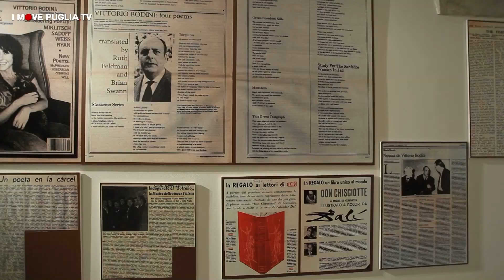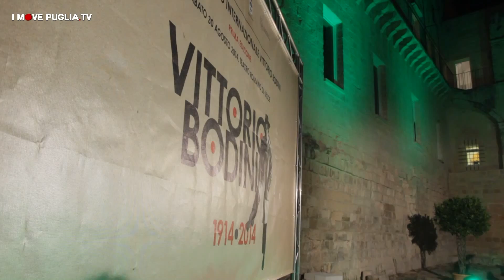A Lecce il premio Letterario letterario internazionale Vittorio Bodini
Nichi Vendola ama Vittorio Bodini. Per questo anche il presidente della Regione sarà domani sera al Teatro Romano di Lecce, insieme al sindaco Paolo Perrone, per onorare come merita il grande cantore del Sud e delle sue contraddizioni, nel centenario della sua nascita. Celebrato con la prima edizione del Premio letterario internazionale “Vittorio Bodini”, organizzato dal Centro studi Vittorio Bodini con il sostegno dell’assessorato al Mediterraneo, Cultura, Turismo della Regione Puglia e il patrocinio del Comune di Lecce.

Appuntamento agli appassionati di poesia e letteratura d’autore – e a tutti gli “orfani” di Vittorio Bodini -  al Teatro Romano di Lecce (ore 20.30), dove a salire sul palco sono stati i vincitori di questa prima edizione della manifestazione:  il poeta Valerio Magrelli e il traduttore Matteo Colombo, individuati da una giuria internazionale di esperti presieduta da Anna Dolfi (ordinario di Letteratura italiana moderna e  contemporanea presso l’Università di Firenze) e composta da Valentina Bodini (presidente del Centro Studi Vittorio Bodini e figlia del poeta), Francesco Cataluccio (operatore culturale e scrittore),  Laura Dolfi (ordinario di Letteratura spagnola presso l’Università di Parma),  Camillo Faverzani (maitre de conference d’italien/habilité à diriger les recherches dell’Université de Paris VIII), Luciano Formisano (ordinario di Filologia romanza presso l’Università di Bologna), Antonio Lucio Giannone (ordinario di Letteratura italiana contemporanea presso l’Università del Salento),  Pasquale Guaragnella (ordinario di Letteratura italiana presso l’Università di Bari), Livio Muci (editore),   Giancarlo Quiriconi (ordinario di Letteratura italiana moderna e contemporanea presso l’Università di Chieti/Pescara),  Beatrice Sica (lecturer in Modern and Contemporary Italian Literature – University  College London),  José Carlos Robira Soler (catedratico de Literatura hispanoamericana – Universidad de Alicante).

Il Premio, consistente in una somma in denaro e nelle medaglie in cartapesta e argento rodiato realizzate dalla designer Francesca Mazzotta su disegno originale del poeta (oggi logo ufficiale del Centro studi), è stato infatti attribuito, per regolamento, al poeta italiano più significativo che abbia pubblicato un nuovo libro nel biennio 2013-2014, nonché alla migliore nuova traduzione di classici uscita sul mercato nello stesso biennio, a sottolineare la doppia veste di Bodini poeta, ma anche traduttore. Magrelli si aggiudica dunque il Premio per il suo “Il sangue amaro”, e Colombo per l’ultima traduzione del “Giovane Holden”, opere edite da Einaudi.  Ai due vincitori verrà inoltre fatto omaggio di un'opera originale ispirata a Vittorio Bodini dell'artista salentino Salvatore Spedicato, già direttore dell'Accademia di Belle Arti di Lecce. I premi verranno consegnati dall’assessore regionale alla Cultura Silvia Godelli e dall’assessore comunale al Turismo Luigi Coclite.

La serata è stata presentata da Enrica Bonaccorti; interventi musicali a cura di Andrea Padova, Raffaele Casarano e William Greco, Stefano Schiattone; letture a cura di  Dario Oppido, Carla Guido,  Antonio Minelli; coordinamento di  Carla Guido e Stefano Murciano.